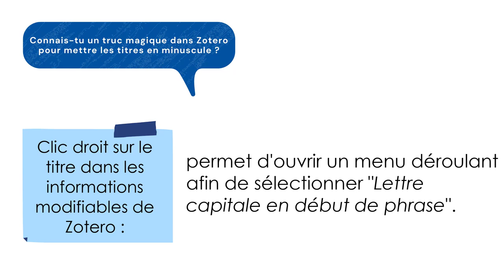Astuce Zotero 4 : mettre les titres de citation en minuscule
Autre Astuce : Activez les sous-titres de YouTube pour connaître les détails de la vidéo.

« Connais-tu un truc magique dans Zotero pour mettre les titres en minuscule ? »
Oui, en deux clics tu peux y arriver ! La solution dans cette vidéo.